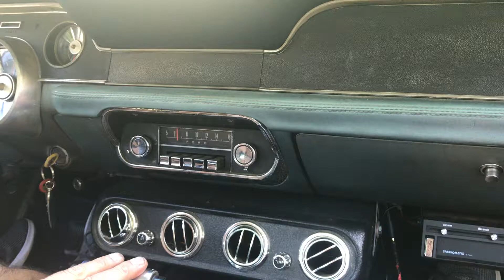Putting Eleanor away after installing Bluetooth, an amplifier, and speakers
After some hiccups we finally got our Bluetooth amplifier and our speakers all ready to go! Let’s hope the Massachusetts RMV lets us register her!